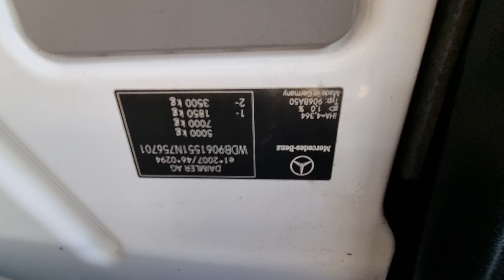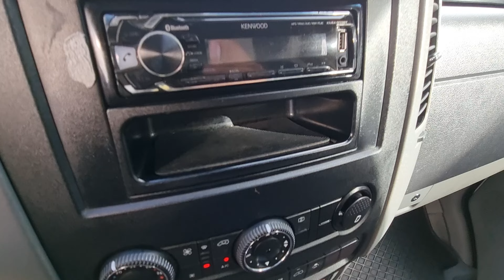Mercedes Sprinter 516 CDI Koffer/ LBW/ Taillift